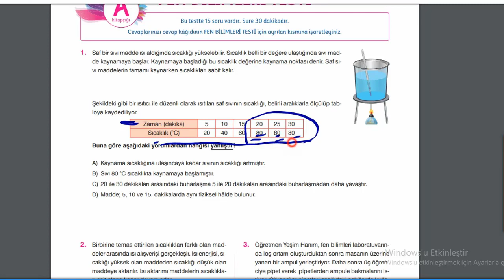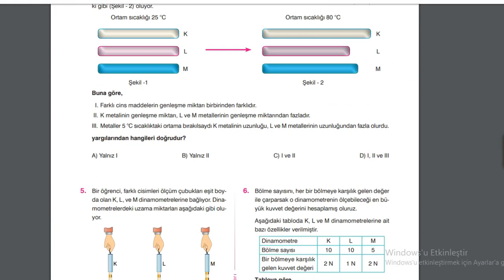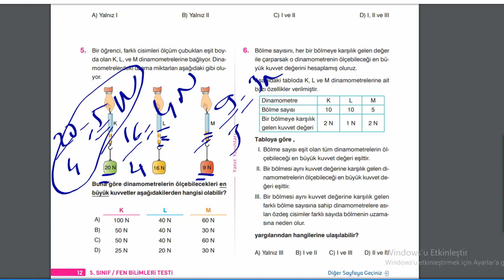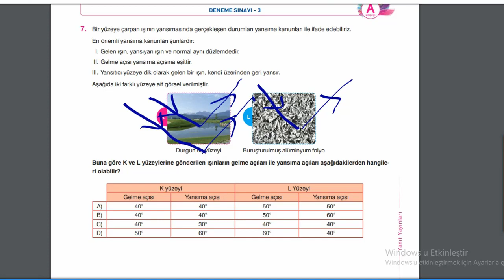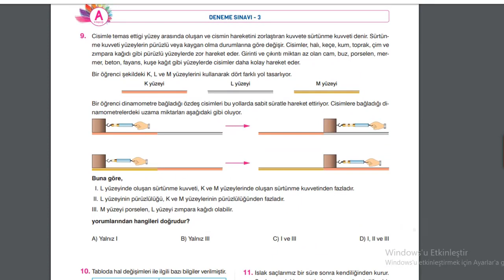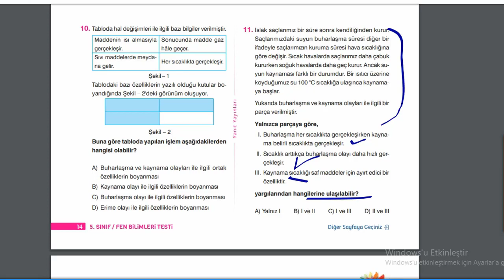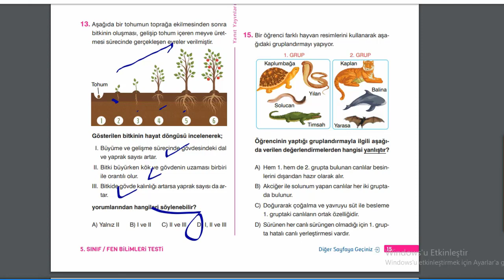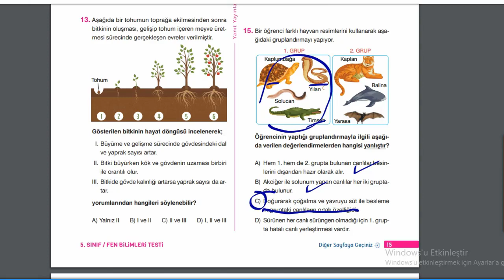19 NİSAN GENEL DENEME CEVAPLARI